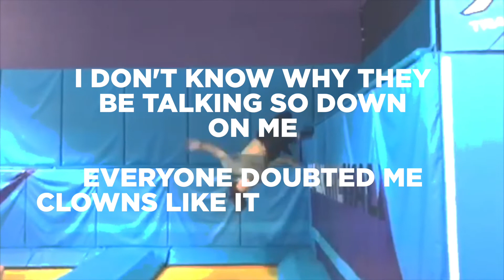Rapper BRODEEZY Unwinds His Track 'PROGRESS' 💯📈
Welcome to BehindTheLyrics series on Rap Fame, where we interview leading artists on the app about their most successful rap songs.

BRODEEZY is a very talented rapper who discusses his song 'PROGRESS' in this epsidoe of Behind The Lyrics (yes, that is him on the trampoline!)
Join him on the Rap Fame app to keep up with the latest songs as well as creating you own!!

If you're an aspiring rapper who's working their way to the top
Or if you've made it and already have 100s of hits behind you

For More quality underground hip hop, check out the Rap Fame App here